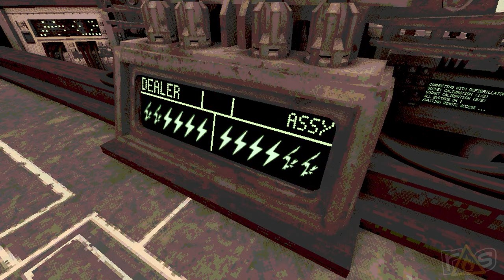Buckshot Roulette (The Dojo) Let's Play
Michael and Jeff are TESTING THEIR LUCK today on The Dojo as they go up against the most malicious emoji in history in a truly heart-stopping game of Buckshot Roulette right here on RAGE SELECT!